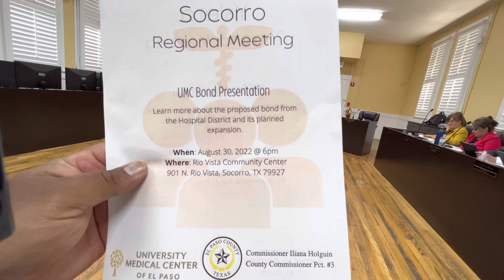@costx-us/@elvallebajopodcast2598 : 18AUG22 SOCORRO TEXAS CITY COUNCIL MEETING (# 1).